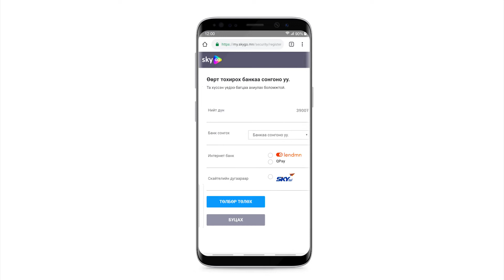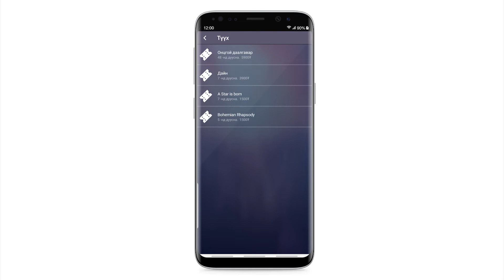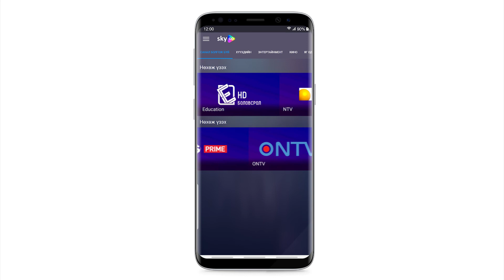SkyGO аппликэйшнийг Андройд үйлдлийн систем дээр татаж суулган, бүртгүүлэх заавар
Андройд үйлдийн системтэй төхөөрөмжөөр SkyGO-д хэрхэн бүртгүүлэх вэ? 💙😉👍

Та доорх хаягуудаар хандаж орж татаж суулгаарай...😉

Хүссэн цагтаа “аялах” боломжтой контентын ертөнц таныг хүлээж байна.👍😉😊